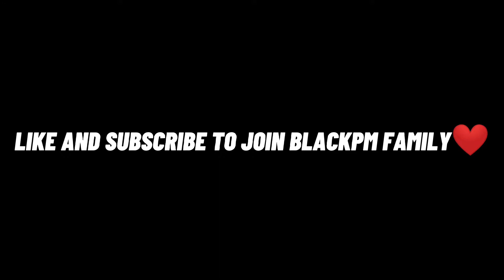EU TOP 50 RANK MATCHES HIGHLIGHTS | PUBG MOBILE FRAGMOVIE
Hi Guys❤

Old Device📱: Samsung A3 ❤
Processor: Exynos 7870 Octa 🚀
Ram: 2GB⚡
Recorder📽: Screen Recorder App⚡ Playstyle: 4 Finger + Full Gyroscope⚡
Video Montage: Vlog Now (VN)
Tumbnail🎨: Ps CC

New Device: Xiamo Redmi 9T
Ram:6\128
Age:18